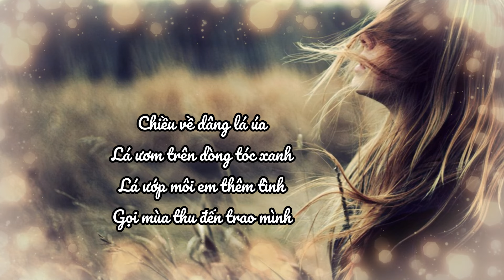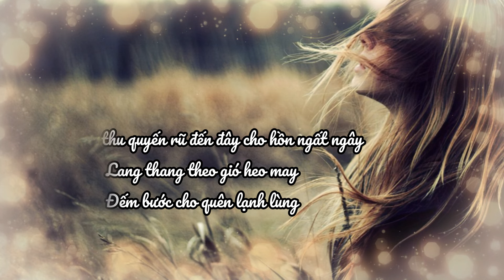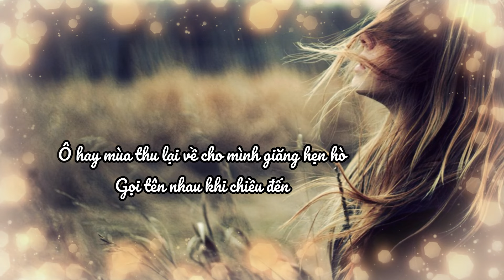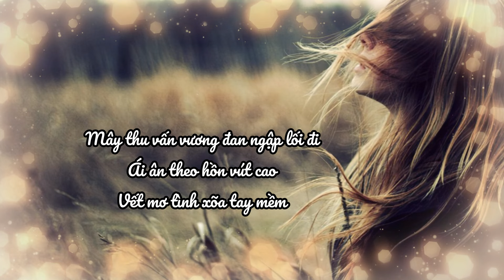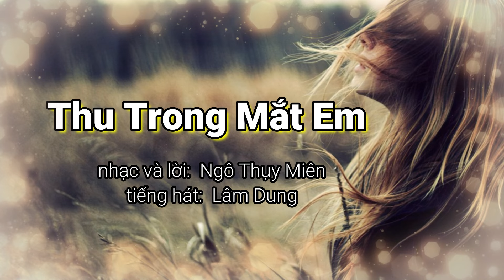Thu Trong Mắt Em - Ngô Thụy Miên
Xin mời bạn nghe những bài hát khác của nhạc sĩ Ngô Thụy Miên: